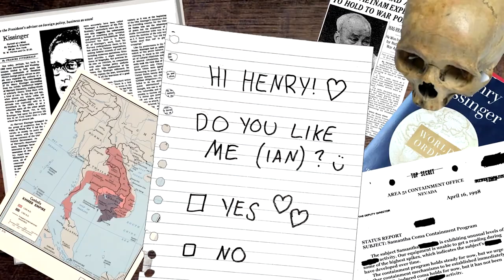Love at first sight